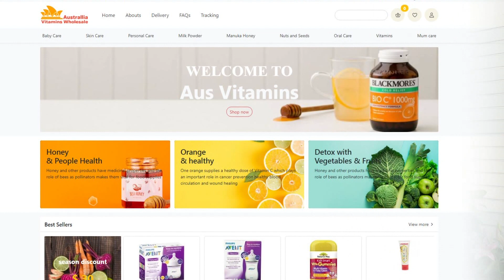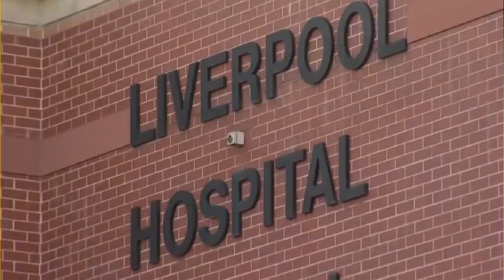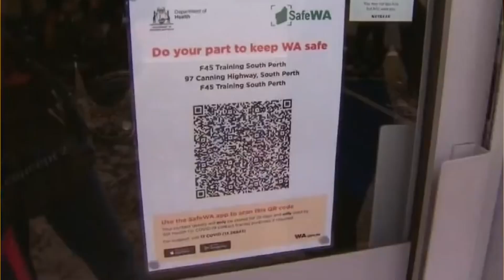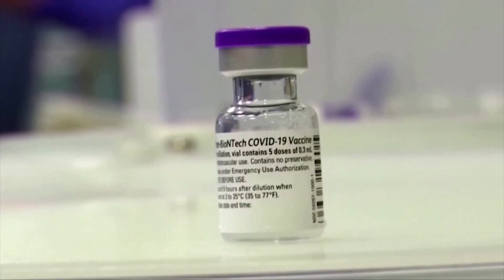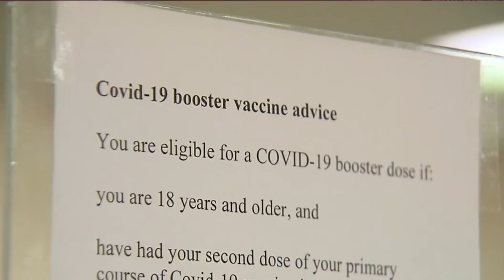TIN ÚC CHÂU 10AM - 21/12/2021 -Tây Úc đối diện thế nào với làn sóng lây lan sau khi mở cửa biên giới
1. Đại dịch Covid-19: Các bác sĩ kêu gọi chính phủ Úc nên có hành động mạnh mẽ hơn để ngăn chặn sự bùng phát Omicron
2. Mùa Giáng Sinh trong thời đại dịch: cần phải sinh hoạt một cách an toàn – theo các chuyên gia
3. Vaccine Covid-19: Dự đoán Úc sẽ không đạt được tỷ lệ tiêm chủng tăng cường 80% cho đến năm 2022
4. Tây Úc sẽ đối diện như thế nào với làn sóng lây lan sau khi mở cửa biên giới?
5. Tin sinh hoạt kinh tế: Chính phủ NSW ký thỏa thuận với hãng hàng không Qantas
6. Tin Quốc phòng: Úc Châu sẽ sớm có tàu ngầm chạy bằng năng lượng hạt nhân.

1. Đại dịch Covid-19: Tại sao NSW sẽ tiếp tục có nhân số nhiễm bệnh cao hơn so với Victoria?
2. Đại dịch Covid-19: thông điệp chính thức và không chính thức về khẩu trang tại NSW
3. Vaccine Covid-19: mũi tăng cường  booster có thể ngăn chặn gần 100% ca nhiễm Omicron chuyển nặng
4. Sinh hoạt kinh tế: hai nước “anh em” kiện nhau trước toà án tại Anh Quốc, chỉ vì một chữ - ai thắng ai thua
5. Ban giao Úc - Mỹ: Tổng thống Biden bổ nhiệm “Công chúa triều đại Kennedy” đến Úc làm Đại sứ
6. Airbus lại “qua mặt” Boeing khi giành được hợp đồng với hãng hàng không Qantas Airways.